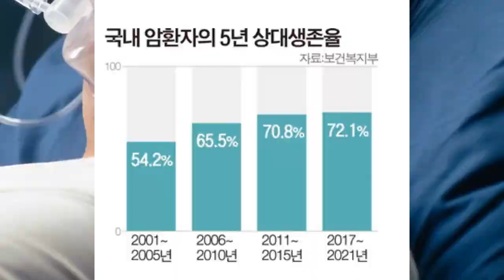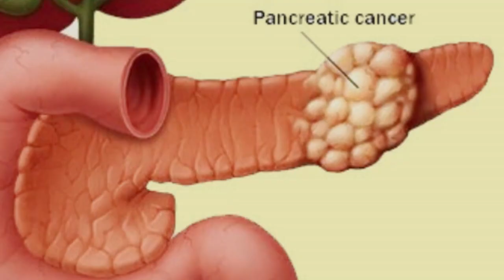12층 규모 첨단 장비..."수술한 듯 사라진 암 덩어리"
암치료 SBS뉴스 뉴스다 12층 건물 규모의 첨단 장비에서 암세포만 골라 파괴하는 중입자가 만들어집니다.

중입자는 3D 엑스레이로 설정된 좌표에 따라 환자에게 전달됩니다.

1mm의 오차도 허용하지 않기 위해 환자의 몸을 본뜬 장치로 골반과 발을 고정하고, 소변과 장 내 가스의 양도 측정합니다.